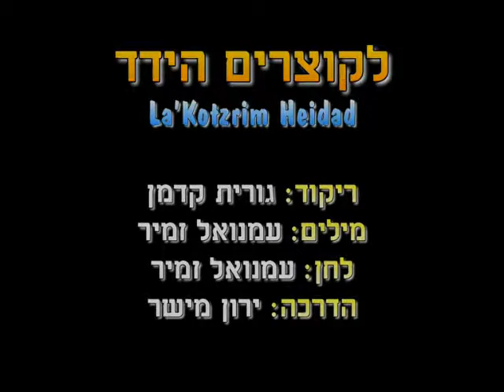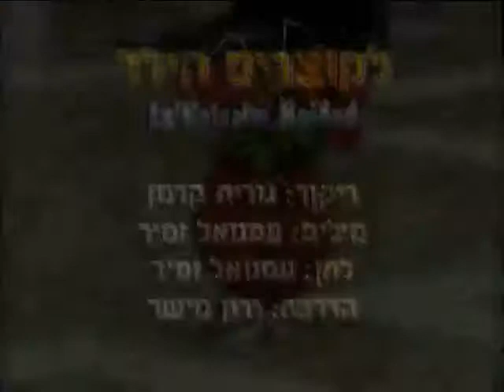La'Kotzrim Hidad - Dance | לקוצרים הידד - ריקוד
שם השיר: הקוצרים הידד
שם הריקוד: לקוצרים הידד
שנת חיבור: 1940
צורה: זוגות
כוריאוגרפים: גורית קדמן
מבצעים: נגינה
מלחינים: זמיר עמנואל
תמלילנים: זמיר עמנואל
חברות: התקליט

Song Name: הקוצרים הידד
Dance Name: La'Kotzrim Hidad
Creation Year: 1940
Shape: Couples
Choreographers: Gurit Kadman
Performers: Music
Composers: Zamir Eimanuel
Lyricists: Zamir Eimanuel
Companies: Ha'Taklit